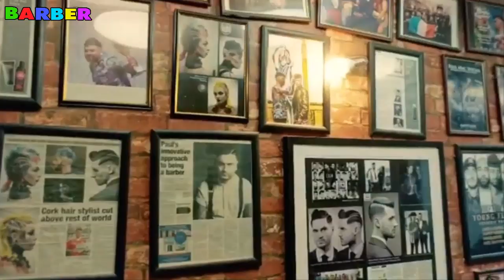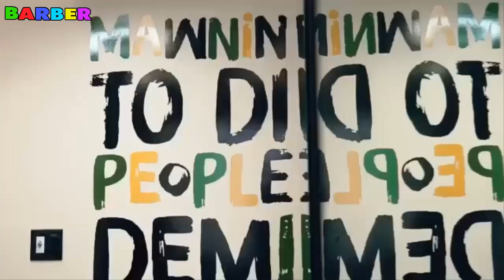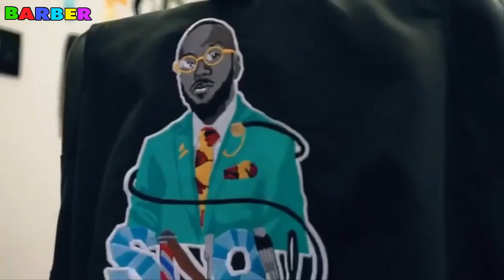💈 Best Barber in the World - Amazing Barber Skills 💈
🌟 Top Barber in the World
🌟 Amazing Barber Design
🌟 Haircut & Hairstyle Men

👉🏻 Cre by : Barber World